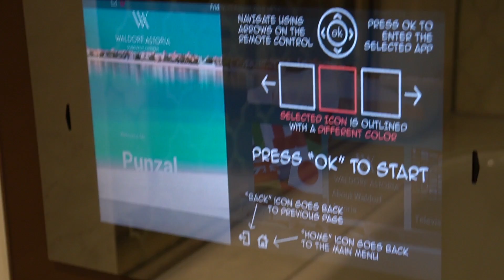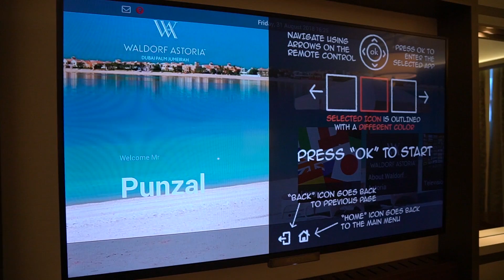Waldorf Astoria - Luxury Hotel at The Palm Dubai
Vlog056 - A great vacation spot located within the heart of The Palm Dubai. Waldorf Astoria will astound you with its great view and superb service. It’s a first class hotel that will definitely deliver...They have very good looking beach front and a pool to suit your water adventure needs...  It’s an ideal place for people looking to get out of the busy life in Dubai.